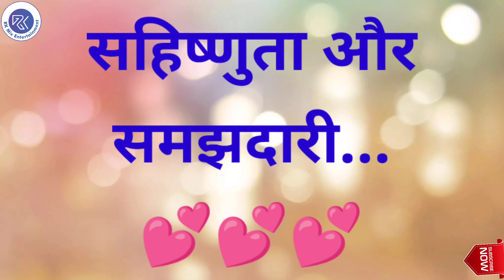International Day For Tolerance Latest Status | अंतर्राष्ट्रीय सहिष्णुता दिवस की हार्दिक शुभकामनाएं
This video shows the status on the topic 'International Day For Tolerance'.